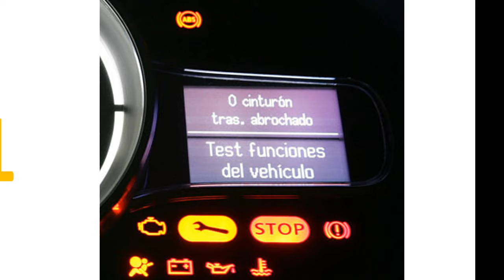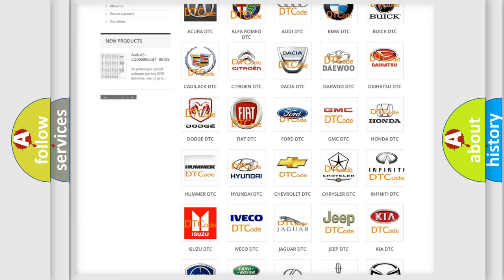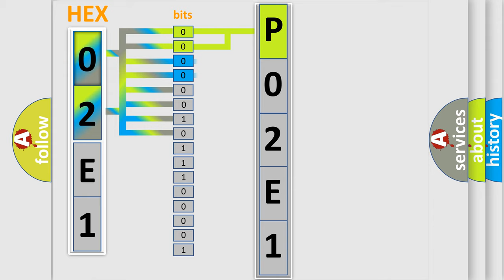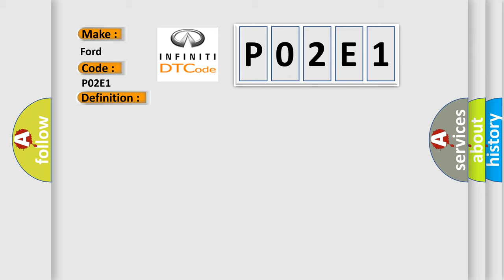DTC Ford P02E1 Short Explanation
Contents:
0:21 Basic DTC analysis according to OBD2 protocol standard.
1:48 Insight into programming
2:58 A diagnostically understandable description of the Diagnostic Trouble Code
3:05 Basic error definition

Make:
Ford
Code:
P02E1
Definition:
CAN (BCU) Data Abnormal
Description:
Malfunction of CAN communication.